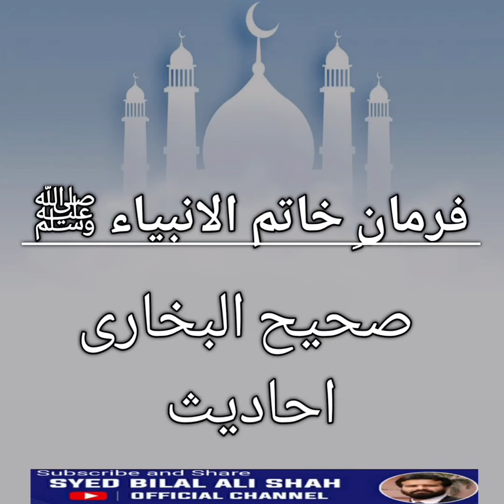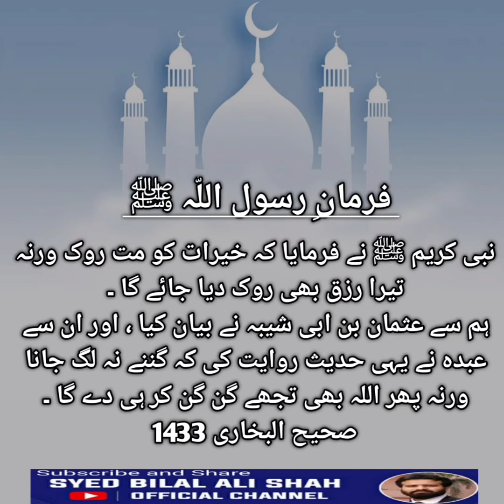Sahih Bukhari Hadees | Farman-e-Rasool Allah ﷺ